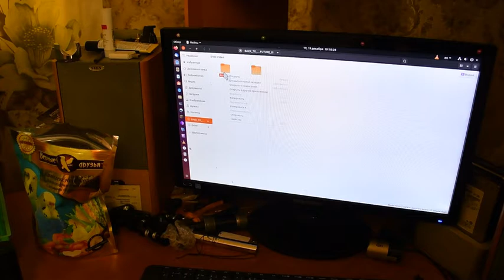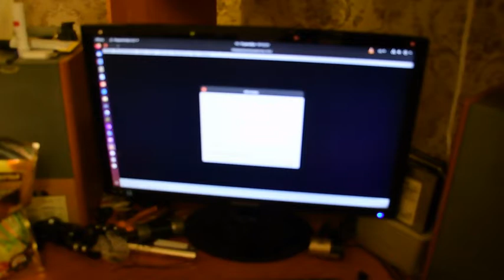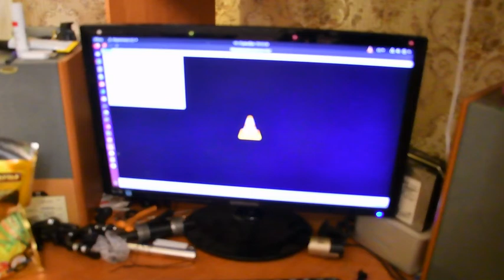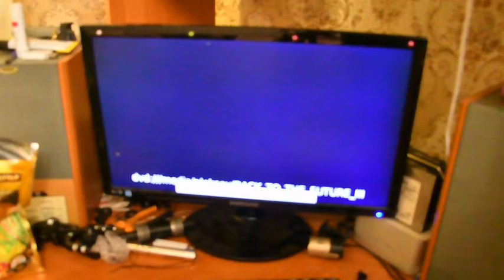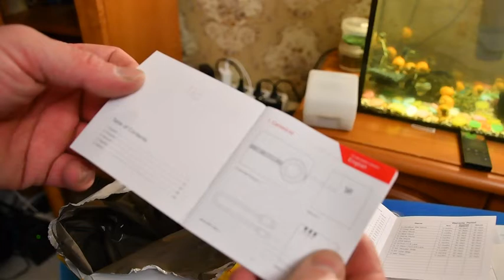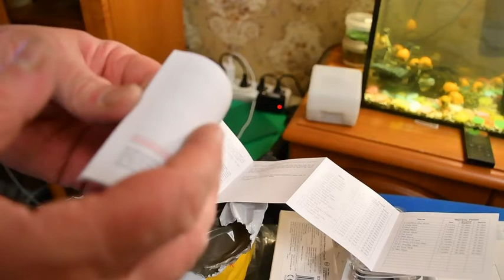Распаковка и обзор посылок из Китая #106 Экшн камера и привод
1. Внешний Оптические приводы USB внешний DVD CD-ридер портативный cdrom
2. YI Lite экшн Камера 16MP 4K спортивная Экран 150 градусов
 Международного YI Lite экшн Камера 16MP 4 K спортивные Камера встроенный WI-FI 2 дюймов ЖК-дисплей Экран 150 градусов Широкий формат линзы черного цвета

Основные характеристики:

    Hisilicon Hi3556 Чипсет-Сохраняйте прохладу и не перегревайте.
    150 ° широкоугольный объектив-Видеть весь этап
    2 "Gorilla Стекло®ЖК-дисплей с сенсорным экраномВедите себя дико и смотрите где угодно.
    Bluetooth и двухдиапазонный Wi-Fi-Оставайтесь на связи и мгновенно делитесь ими.
    Электронная стабилизация изображения-Стабильные видео, даже в поездках по скалистым дорогам.
    9 режимов съёмки-С 4 различными режимами фото: Режим фото, режим серийной съемки, режим задержки и режим таймера.
    Приложение YI Action-Свет, камера, экшн!
    Встроенный микрофон и AAC-Слушайте, смотрите, почувствуйте!
NFC: Нет
Применение: Экстремальные виды спорта
Применение: Уличный спорт
Диагональ экрана: 2.0"
Датчик изображений: Sony imx206 (1/2. 3 ''16 mp)
Сенсорный экран: Есть
Поддержка wi-fi: Да
Дополнительная функция: Поддержка WIFI
Эффективные мегапиксели: О 16MP
NightShot Function: Нет
Стабилизация изображения: Электронная стабилизация изображения
Тип карты памяти: Микро SD/TF
Максимальная диафрагма: F2.8
Водонепроницаемый: Нет
Remote Control Support: Да
Емкость аккумулятора: 1200mAh
Экран дисплея: Да
Размер встроенной памяти: Без
Объем: 65mm x 30mm x 42mm
Главный процессор (поддержка максимально высокого разрешения): Hisilicon Hi3556V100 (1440 P/30FPS)
Поддержка карт памяти: 64 ГБ
Бренд: yi
Широкоугольный: 150 °
Упаковка: Да
Вес, кг: 100 г и ниже
Размер сенсора (дюймы): 1/2. 3 дюйм(ов)
Номер модели: Yi Lite Action Camera
Поддержка Bluetooth: Да
Color : Black
WiFi & Bluetooth: Broadcom 43455, download speed 50Mb/s ; Bluetooth Broadcom 43455, blue
Microphone: Built-in Microphone and AAC
Shooting Mode: Photo Mode, Burst Mode, Time Lapse Mode; Time